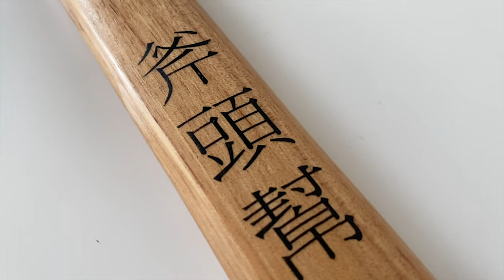The Real Axe Gang and Cold Steel Axe Gang Hatchet and Polypropylene Trainer Review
In this video we'll take a good look at the Axe Gang Hatchets made by Cold Steel, and I'll give you my impressions of the Axe handling and usage for training. But first, let's step back into a tumultuous time in Shanghai, between the Japanese Occupation, Warlord Era, and People's Revolution corruption was abound. Gangs took control of the streets, and one of the most legendary Chinese Gangs was born, the Axe Gang. Not only was the Axe Gang real, and extremely feared, they were run by Wang Yaqiao, who was known as "The King of Assassins."
► Learn Kung Fu from my Online Program!
► Get more updates and chat with me on IG!